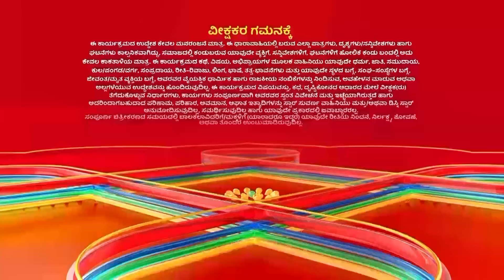Krishna Kills Thimirasra | Radha Krishna | Full Episode 91 | Star Suvarna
ತಪ್ಪದೇ ವೀಕ್ಷಿಸಿ "ರಾಧಾ ಕೃಷ್ಣ" ಪ್ರತಿದಿನ ನಿಮ್ಮ ಸ್ಟಾರ್ ಸುವರ್ಣ ಯೂಟ್ಯೂಬ್ ಚಾನೆಲ್ ನಲ್ಲಿ.